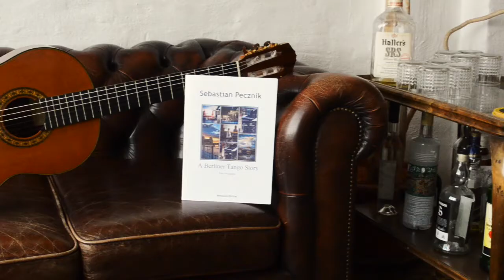Sebastian Pecznik plays "A Berliner Tango Story"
A Berliner Tango Story by Sebastian Pecznik

Sebastian Pecznik
Rec/Mix Engineer | Music Producer

Michael Batell Guitars
Luthier | Executive Producer

Guitar by Michael Batell, 2016 Cedar top, traditional construction

Recorded in Berlin "Wellenbad Wedding"